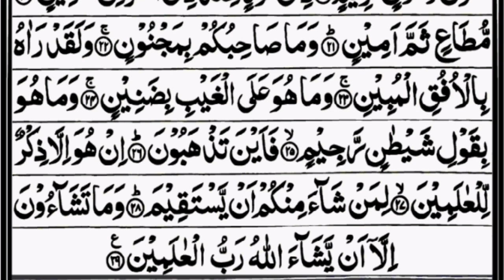Surah takwir(اذاالشمس کورت) Urdu trailer reaction( Arabic text full)🔴🔝🔝🔝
Surah takwir# Surah Yaseen# Surat ul Mulk# Surah Muzammil# Surah Tauba# Surah Baqarah# Surah Al Imran# Surah sajdah# Surah Rahman# Surah Waqia# Manzil# Surah ikhlas# Surah falaq# Surah Fatiha# Surah Yunus